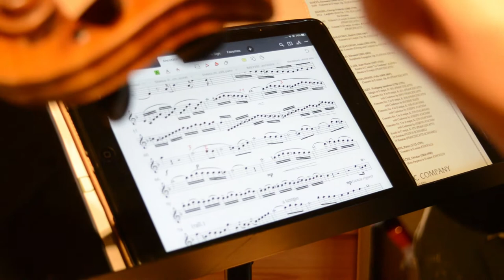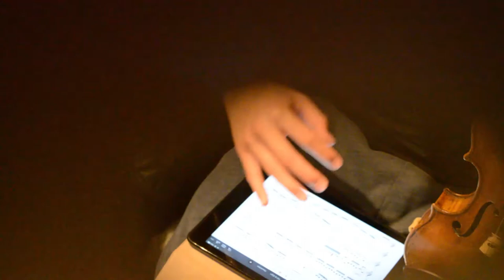Audiovisual Sketch 1: Daylight Practice Lab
Janell Yeo is a British violinist, educator and filmmaker who started playing aged four, and has performed in prestigious venues in the UK and United States, Romania, Singapore, Australia and New Zealand as a soloist, chamber musician, orchestral section leader and participatory music-making facilitator. She is currently pursuing a PhD in Practice-Based Research in Music at Goldsmiths, University of London.

Her talent and dedication have been recognised by awards, bursaries and scholarships: Since 2007, Janell’s artistic development has been supported by the HSBC Youth Excellence Initiative, Music & Dance Scheme, Guildhall School Trust and Royal Philharmonic Society. In 2018 she was awarded the John Booth Prize and the Diploma of the Royal Academy of Music for her postgraduate final recital.

Being passionate about the positive impact of music on individual, local and global levels, her performances and arts events, including those that she organised herself, have raised over £70,000 for worthy causes around the world. After winning the “Champion Volunteer” Diana Award in 2011, Janell was trained as a Diana Award Youth Mentor in 2015 and mentored vulnerable young people across London. Janell is also a committed educator, receiving a Distinction for her pedagogical Licentiate of the Royal Academy of Music in 2019.

As a founding member of the Bloomsbury Quartet since Autumn 2017, Janell has performed at festivals and concert series across the UK; made her BBC Radio 3 In Tune debut; gave the world premiere of Daniel Fardon’s “Six Movements for String Quartet”, specially commissioned for the string quartet and premiered at Wigmore Hall; and positively impacted over a thousand people of all backgrounds through participatory and co-creative projects. 2019/20 saw the Bloomsbury Quartet embark on their first UK tour with “ReCentred: Elizabeth Maconchy”.

Janell is also interested in making films exploring classical music and social issues. As a 2017 Vlogstar Challenge finalist, her short films have been screened at BAFTA and Viacom and gained 30,000+ views on YouTube.